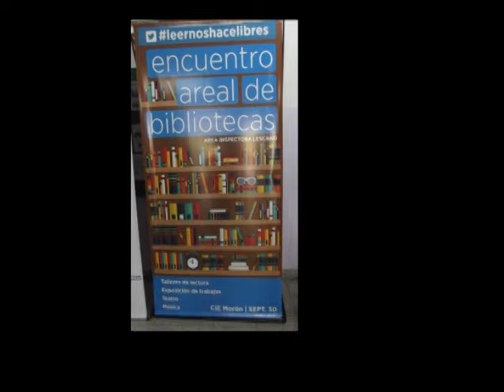Recopilación del 1er. Encuentro areal de trabajos pedagógicos desde el rol bibliotecario”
Los Bibliotecarios de las Escuelas Secundarias de Morón del área de la Inspectora Beatriz Lescano, realizaron el 1er. Encuentro areal de trabajos pedagógicos desde el rol bibliotecario: "leernoshacelibres

Recopilación de esta maravillosa jornada llevada a cabo el 30 de septiembre de 2015 en las Instalaciones del CIIE Morón. El encuentro reunió a Bibliotecarios del área, Comisión Referentes Bibliotecarios CIIE Morón, docentes y alumnos de la Escuela Secundaria.

Relatores de la Biblioteca Municipal de Morón iniciaron la jornada.
A las 13 hs. fueron los mimos quienes reiniciaron el encuentro.
El material expuesto en cada Stand expresó compromiso y calidad en los trabajos realizados.

La educación artística  estuvo presente con los alumnos de E.S.  que expresaron conocimiento, entusiasmo y sensibilidad a través del teatro y la música. Sus voces alegraron  los espacios de la institución en que se llevó a cabo esta jornada.
Inolvidable!

Música utilizada: Cuequita Del Cocherito (Album Version) - Ariel Ramírez